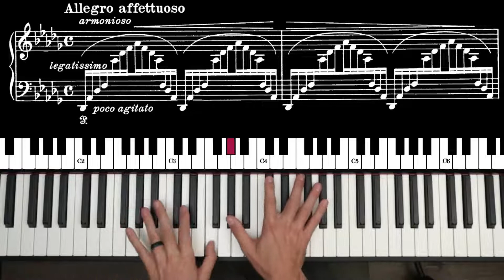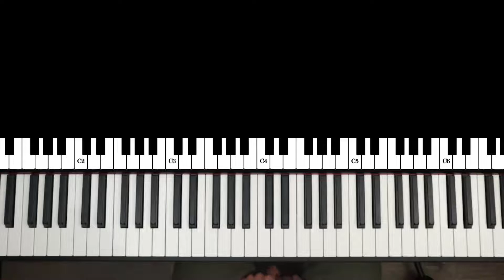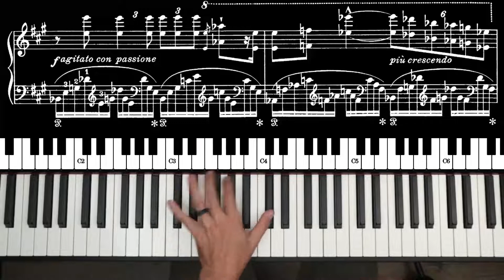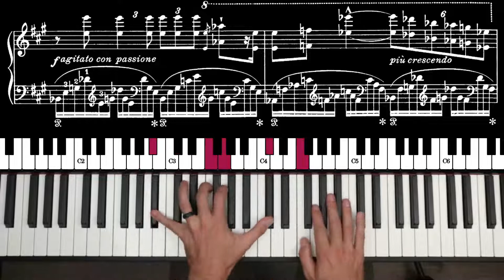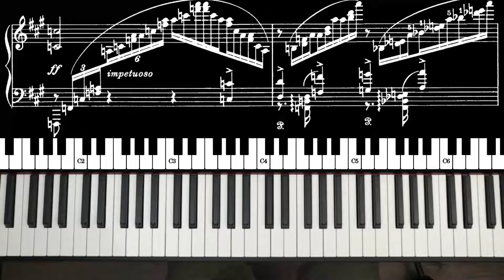Un Sospiro Tutorial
Franz Liszt's Un Sospiro S. 144 no. 3. This is such a gorgeous piece and relative to Liszt's other works not as hard.

This lesson goes through the first 4 pages. If you want the rest of the lesson give me a comment and let me know.